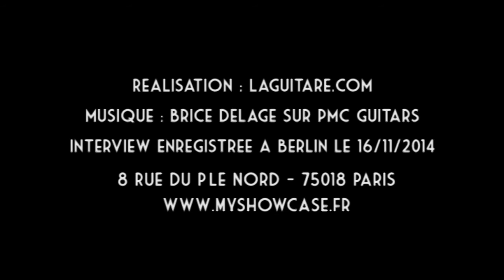MYSHOWCASE - PIERRE-MARIE CHATEAUNEUF - NOVEMBRE 2014